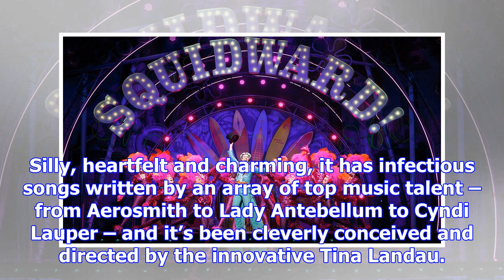Spongebob squarepants is a bubbly musical delight – palace theatre, new york, review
Earlier this year Glenn Close was belting out ballads in the Palace Theatre in Andrew Lloyd Webber’s...